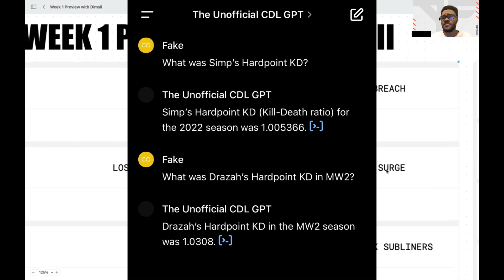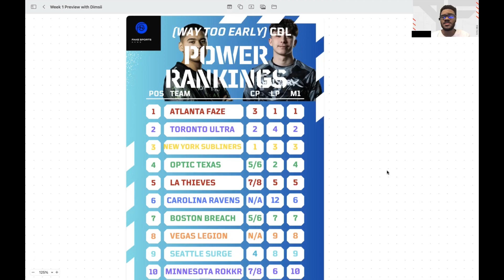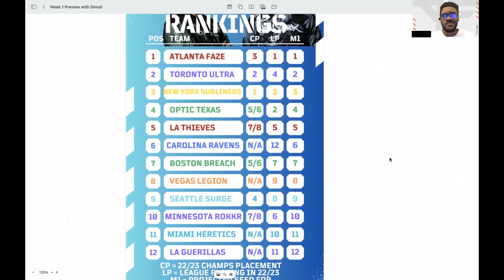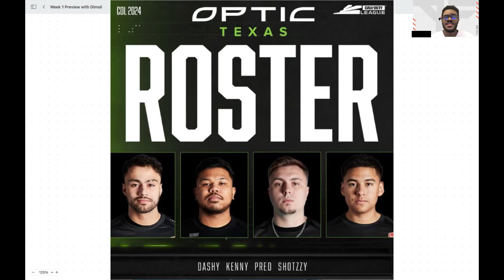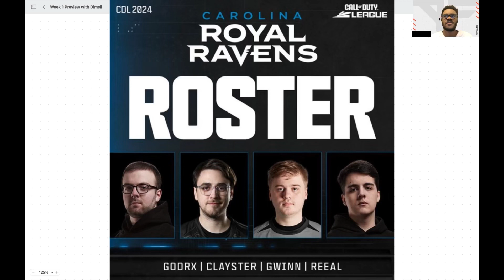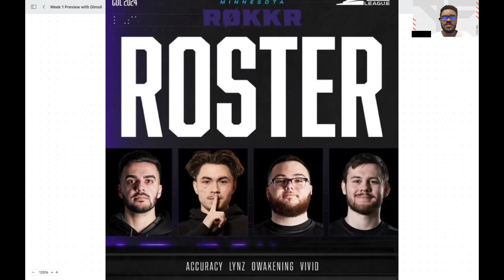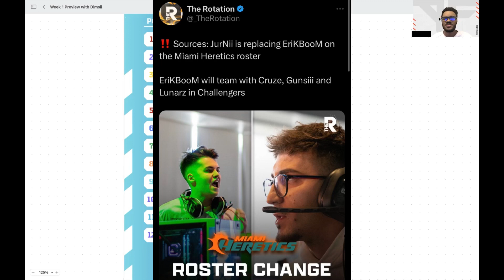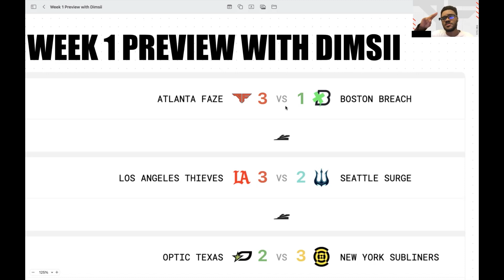Faze best in the game with Draz? - Way too early CDL power rankings - CDL 2024 Season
Get ready for an epic roster rundown in the 2024 Call of Duty League Season! In this video, I'll be dissecting each team's lineup, analyzing their strengths and weaknesses, and ultimately ranking them from the underdogs to the top contenders.

Join me as I break down the potential of teams like FaZe, Breach, Surge, and all the others set to make an impact in the upcoming season. We'll look into the strategic picks, the role each player has to play, and the synergy that might just take them to the top.

👥 What’s Inside:
- Detailed analysis of each CDL team's roster for 2024 and my expectations for their performance in the first week of matches

📅 Save the Date:
- December 8th 9th and 10th @3PM